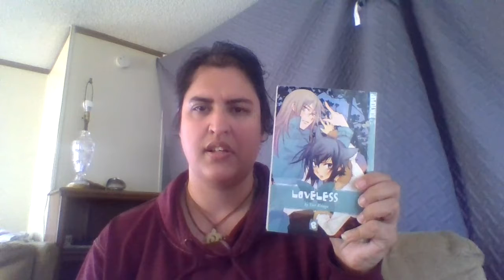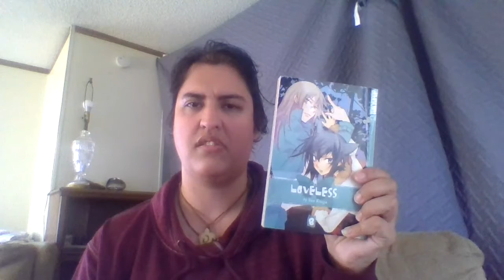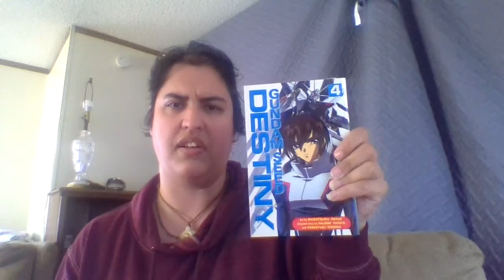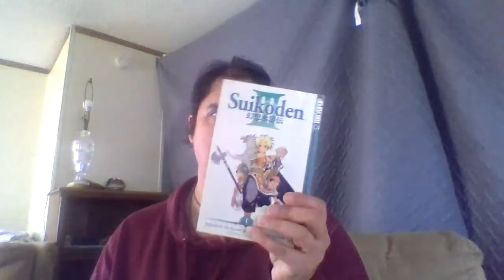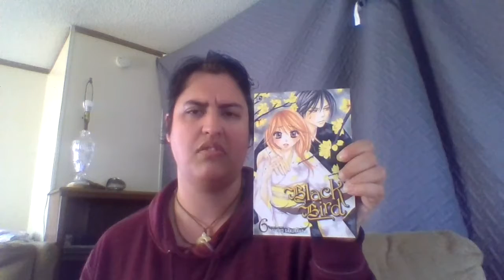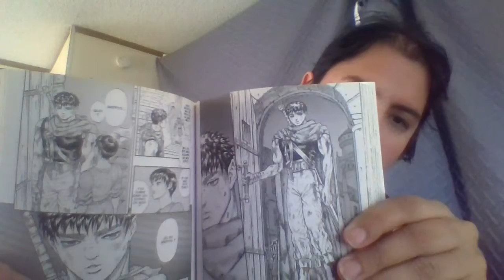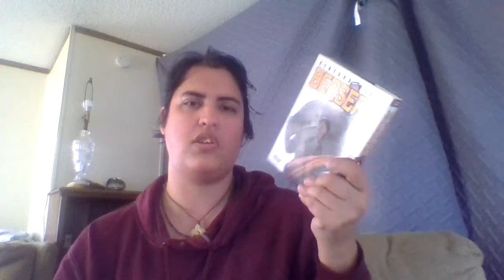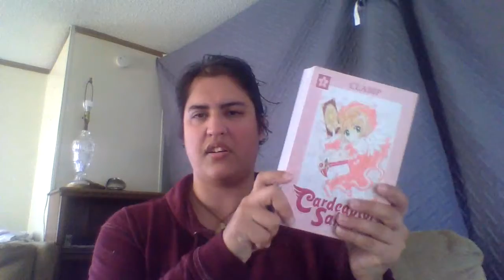MANGA HAUL || March 2021 - Berserk in FRENCH??